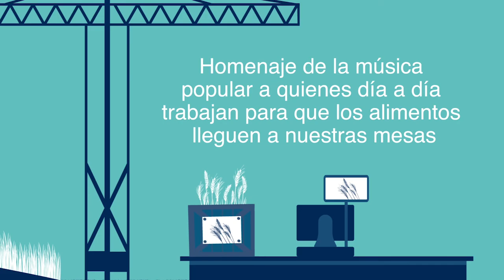Oscar Murillo "Hacerme Despertar"